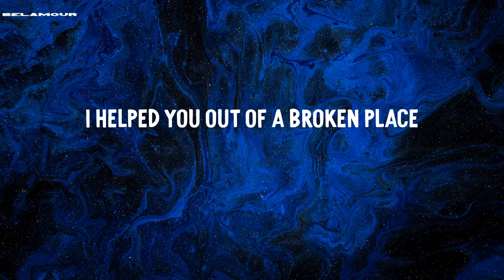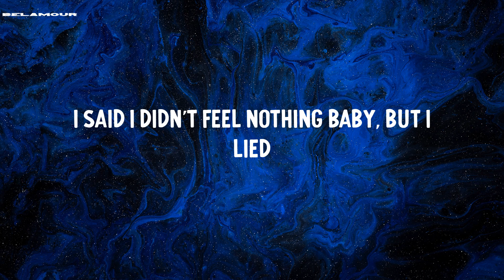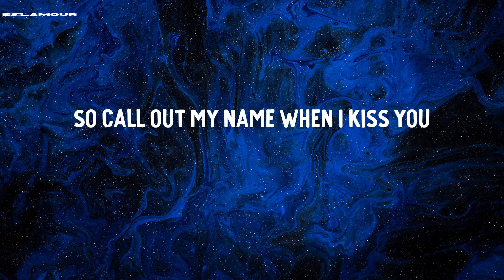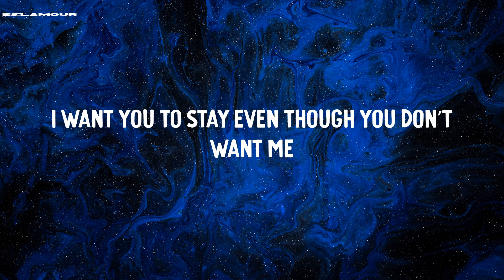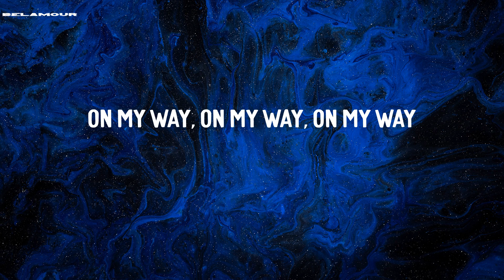Call Out My Name - The Weeknd | Lyric Video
Lyric Video | Call Out My Name - The Weeknd

Lyrics Call Out My Name - The Weeknd:
(On my)